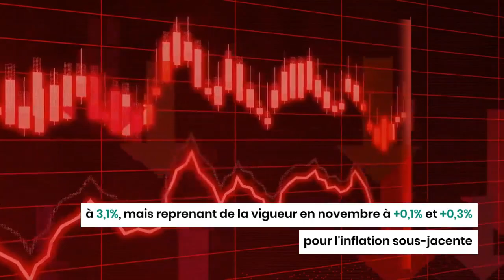Le pétrole à son plus bas niveau depuis 6 mois, impacté par l'inflation américaine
Les marchés pétroliers sont entrés dans une spirale de chute successive. Les prix du pétrole ne cessent de dégringoler malgré les annonces de l'Organisation des pays producteurs du pétrole (OPEP). La tendance baissière n'est donc pas conjoncturelle et s'installe dans le temps. En effet, un nouveau facteur est venu compliquer encore plus la situation.